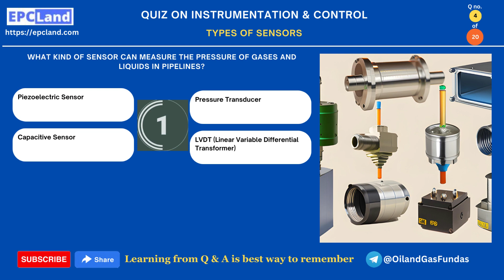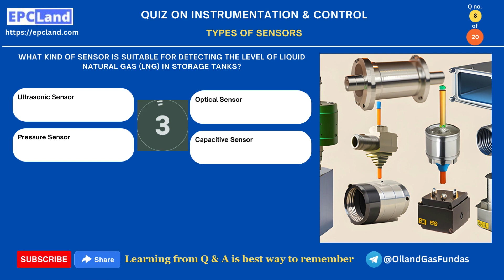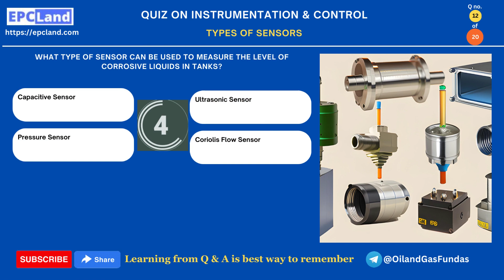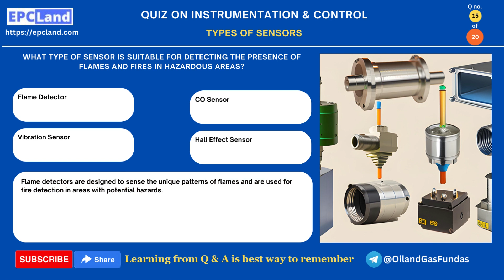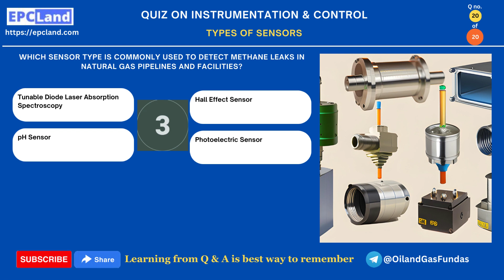Sensors: Instrumentation & Control Topic II Quiz II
Welcome to our in-depth exploration of industrial instrumentation and control systems. In this video, we embark on a journey through the fundamental components that drive process optimization, safety, and efficiency across various industries. Dont Miss the complete Article on this topic

🔍 Instruments Covered:
From the precise measurements of pressure transmitters to the keen monitoring of temperature sensors, we unravel the critical roles these devices play in maintaining optimal operational conditions. Delve into the intricate world of flow meters, understanding how they ensure the seamless movement of fluids within systems. Discover the significance of level sensors in maintaining fluid levels, and grasp the intricacies of density and specific gravity meters for accurate substance characterization.

🌐 Advanced Technologies:
Venture into the realm of advanced technologies such as gas chromatographs, which enable the precise analysis of complex mixtures. Explore the capabilities of liquid analyzers that provide insights into liquid composition. Understand how proximity sensors, vibration sensors, and acoustic sensors enhance safety and performance by detecting changes in their surroundings.

⚙️ Industrial Components:
Uncover the principles behind rotameters and their usage in measuring fluid flow rates. Learn how corrosion monitoring instruments safeguard equipment integrity in corrosive environments. Dive into the realm of safety relief valves, crucial for preventing overpressure situations. Explore tank gauging systems for accurate inventory management, and grasp the importance of control valves in managing fluid flow rates.

🌍 Industry-Specific Insights:
We also shed light on the significance of wellhead pressure and temperature gauges, along with instruments used in well testing and hydrocarbon detection. Discover how differential pressure transmitters contribute to accurate measurements across various applications. Delve into the world of remote monitoring and SCADA systems that provide real-time insights for efficient operation.

📊 Measurement Principles:
Learn about measurement devices like Venturimeters and Orifice Plates used to determine fluid flow rates. Gain insights into the principles of different sensors and how they contribute to effective process control. Understand the PID controller's role in maintaining desired process conditions, and explore the realm of SCADA systems and industrial automation.

🔧 Engineering Essentials:
Delve into essential engineering topics like PLC programming and human-machine interface (HMI) design, considering human factors in control. Learn about instrument calibration and maintenance, ensuring accurate and reliable measurements. Understand the basics of safety instrumented systems and wireless instrumentation for seamless data exchange.

🧠 Innovation and Trends:
Discover how machine learning is revolutionizing control engineering, enhancing decision-making and system performance. Gain insights into industrial control networks and data analytics, vital for continuous process improvement. Explore advanced control strategies that push the boundaries of efficiency.

☀️ Renewable Energy and Beyond:
We also touch on instrumentation's role in renewable energy systems, highlighting its contribution to sustainable power generation. Delve into real-world case studies showcasing instrumentation solutions in action. Finally, glimpse into the future, where we discuss emerging trends shaping the landscape of instrumentation and control systems.

Join us in this enlightening video as we unravel the intricacies of industrial instrumentation and control systems, from the basics to the cutting edge. Don't miss this opportunity to expand your knowledge and stay ahead in the dynamic world of industrial technology.